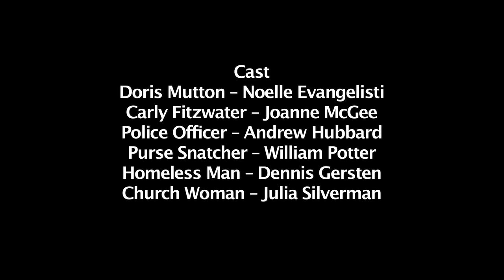Fitzwater & Mutton: A Buddy Film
When a church lady tries to help a homeless man her purse is stolen and she enlists the help of her best friend to help her find her purse and assailant.  This was a 48 Hour Film Project from start to finish in which several very talented people helped to get it from 0 to a 110 in a very short period of time.